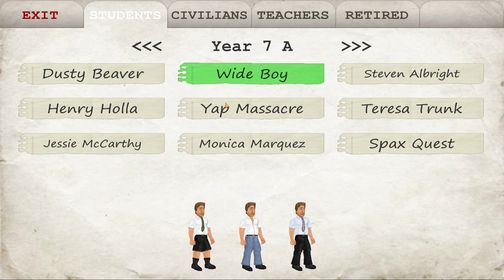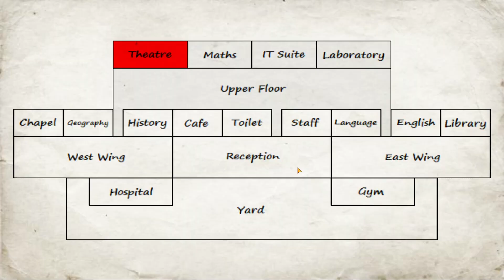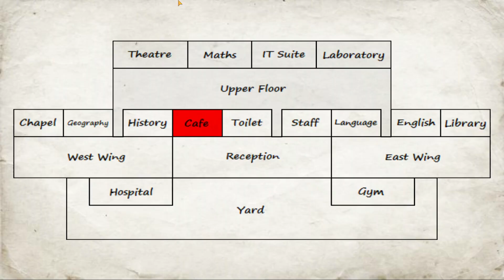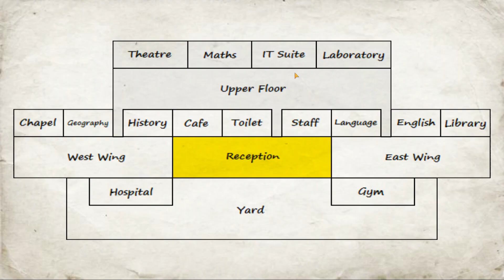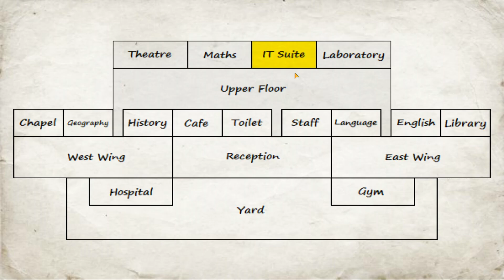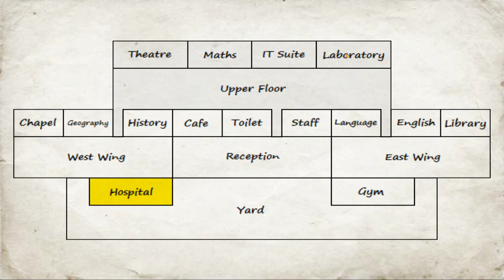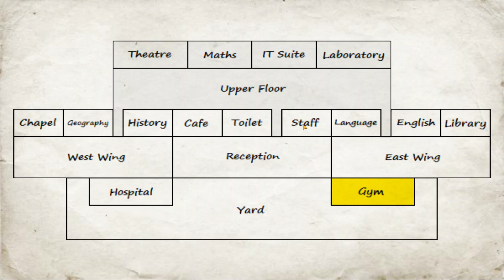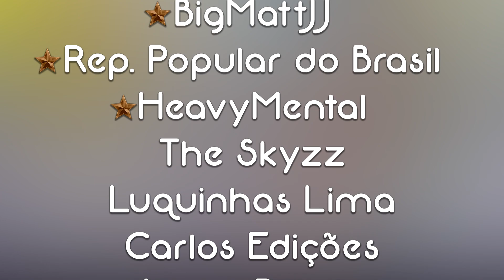ME TRANSFORMEI no FILHO do DEMÔNIO no BULLY de POBRE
Sobre: Neste vídeo crio o pior aluno da história no jogo School Days para celular.

Sobre o jogo: School Days é um jogo de ação do desenvolvedor do Wrestling Revolution MDickie no qual os ringues de wrestling foram trocados por uma localização mais icônica para lutas: escola. No início do jogo, você criará um estudante. Você pode escolher o gênero, aparência física e roupa e inclusive gerenciar suas notas, movimentos e habilidades sociais. Assim que você tiver criado seu estudante, você pode começar a ir para a escola. Isso irá envolver frequentar as aulas e responder a questões do professor... ou não. Você pode bater num colega de turma ou no professor a qualquer altura.